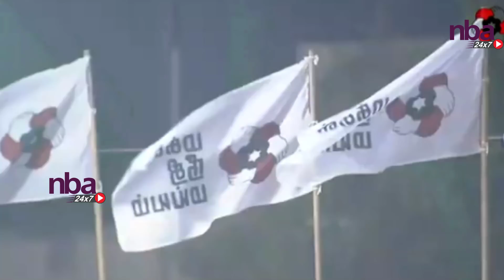K.Guruvaiyya Ret Judge Nagai Candidate Speech |Kamalhassan | Makkal Neethi Maiam| nba 24x7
K.Guruvaiyya Ret Judge Nagai Candidate Speech  | Makkal Neethi Maiam| nba 24x7